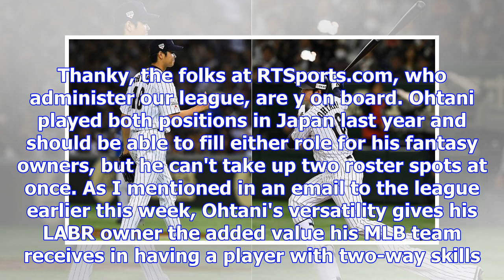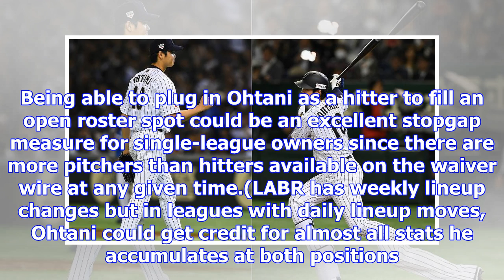The best solution to shohei ohtani's fantasy baseball eligibility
Sometime in the next three weeks, one major league team is going to reap a huge windfall by signing ...